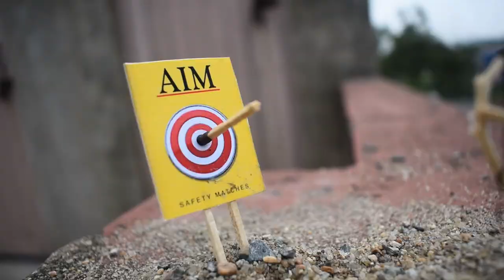match stick photography hindi !! माचिस की तीली से कमाल फोटोग्राफी हिन्दी!! matchstick craft ideas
1. Father"s Day Special photoshoot
2. Yoda Day special photoshoot
3. Indian Army Special photoshoot
4. Rath Yatra special photoshoot
5. shooter special photoshoot

we are specialist for wedding
1.product photography
2.model photoshoot
3. Wedding Photography & Videography
4. Prewedding + Postwedding
5.Birthday Photoshoot
6. Studio Photoshoot

pewdiepie
asmr
music
markiplier
billie eilish
fortnite
david dobrik
jacksepticeye
james charles
joe rogan
baby shark
bts
dantdm
snl
game grumps
cnn
wwe
lofi
minecraft
shane dawson
t series
fox news
msnbc
ssundee
fgteev
lofi hip hop
mrbeast
ariana grande
stephen colbert
gacha life
flamingo
nightcore
jake paul
songs
lazarbeam
eminem
tyt
vanossgaming
taylor swift
post malone
jeffree star
memes
game of thrones
cardi b
trump
study music
avengers endgame
espn
john oliver
blackpink
coryxkenshin
juice wrld
logan paul
unspeakable
nba youngboy
try not to laugh
mr beast
roblox
dude perfect
last week tonight
peppa pig
dunkey
andrew yang
ufc
popularmmos
game theory
chad wild clay
jre
ninja
buzzfeed unsolved
drake
colbert
borderlands
ben shapiro
sml
projared
nfl
seth meyers
rachel maddow
itsfunneh
undisputed
critical role
jeffy
trevor noah
trisha paytas
queen
blippi
tati
gmm
nintendo
sssniperwolf
tfue
first take
ryan’s toy review
7 rings